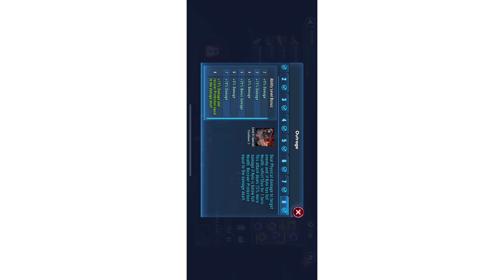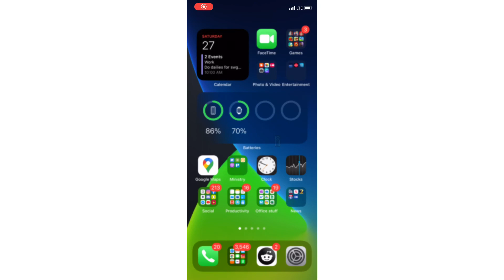Time to go after kylo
Here i discuss why im going after SLKR! I also discuss a bit on the first order and why theyre useful